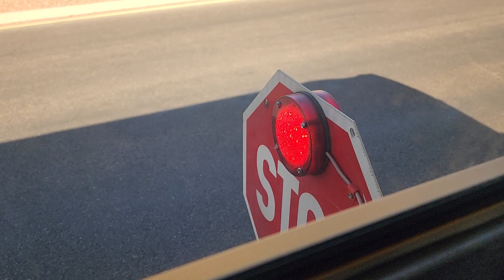*Riding A Newbie?* LED Stop Sign With Strobe Lights Flashing On 2016 Thomas HDX School Bus